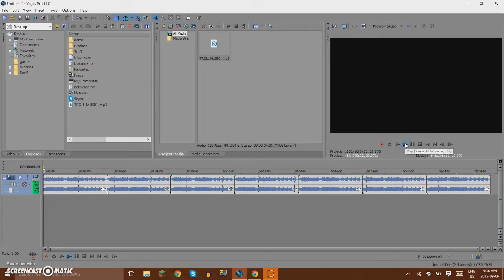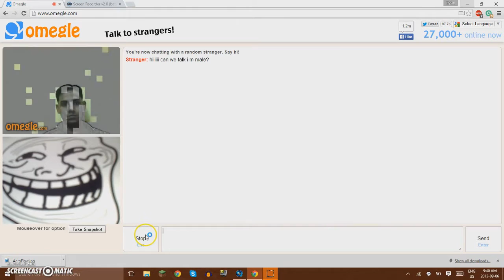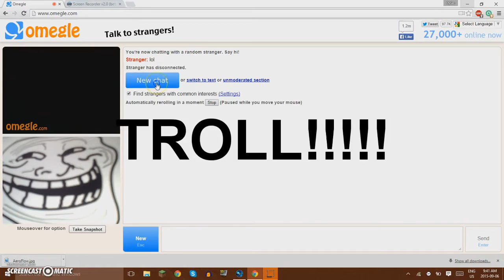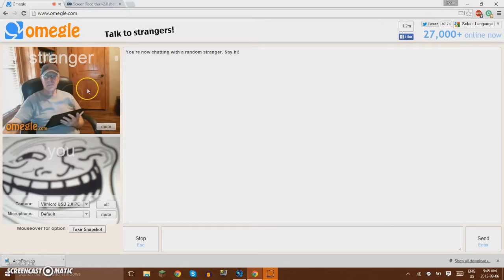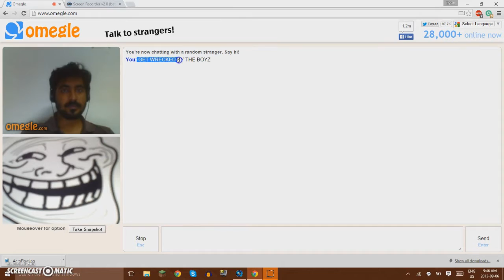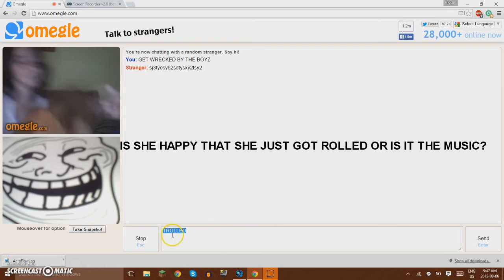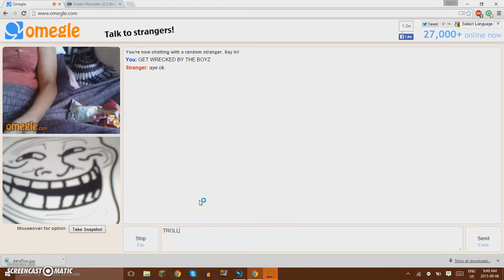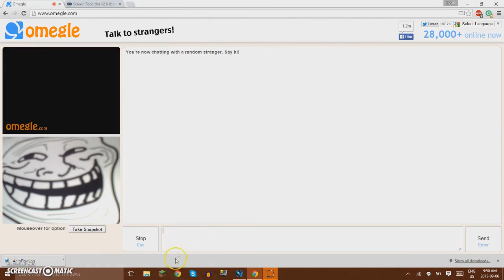Omegle Trolling #1- "THIS IS HYPE!"